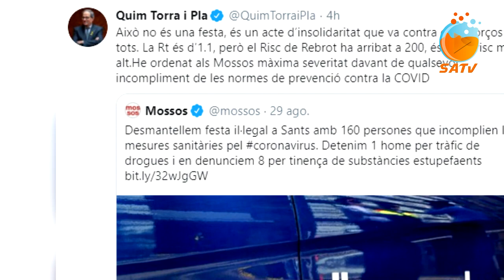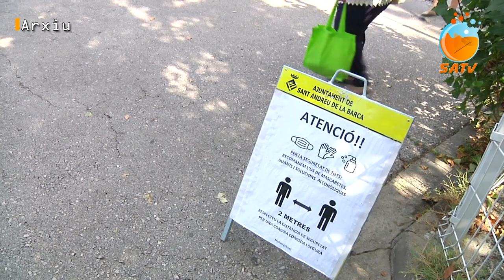SATV 010920 sab denuncies covid